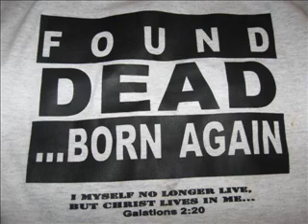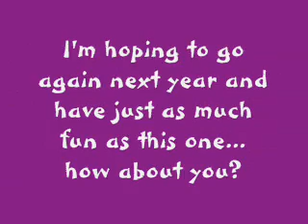Acquire the Fire 2008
This is a video of pictures from my youth group at ATF 2008 in Phoenix, AZ.